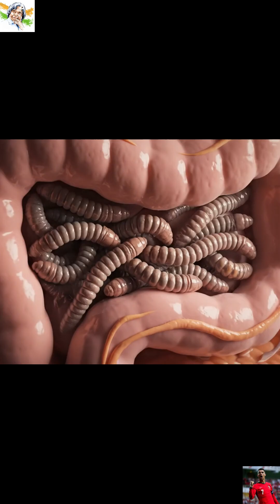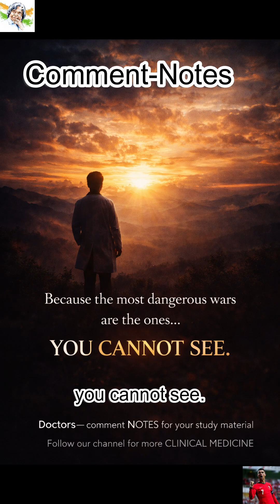Albendazole — The Deworming Tablet Every Parent Must Know | Complete Medical Explanation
Worms don’t just disturb the stomach — they disturb growth, memory, concentration, sleep, and nutrition. Albendazole is not a random deworming tablet. It is prevention, protection, and power.
In this video, Dr. Venkateswaran explains:
✔ What Albendazole does
✔ Why worms affect children
✔ Why memory, fatigue, irritability & low grades may be connected
✔ Exact dose + timing
✔ The 14-day rule
✔ Side effects & safety
✔ Why medical supervision is essential
✔ How hygiene prevents reinfection
This is one of the most important awareness topics for parents, students, and young doctors.
📌 Key takeaway:
Albendazole clears the parasite.
Hygiene prevents the return.
📌 SAFETY WARNING:
Every medicine must be taken ONLY under medical supervision.
For notes, comment “NOTES” below.
Dr. Venkateswaran
MD General Medicine
Vasuki Clinic